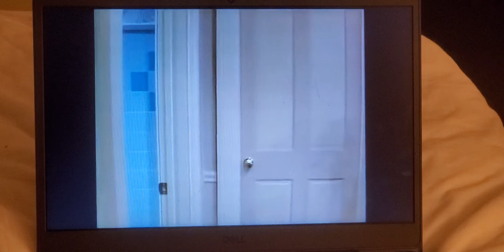Spanking Threat For Racial Slur